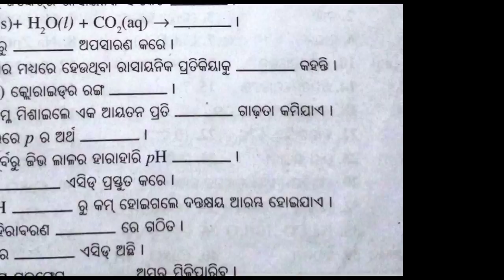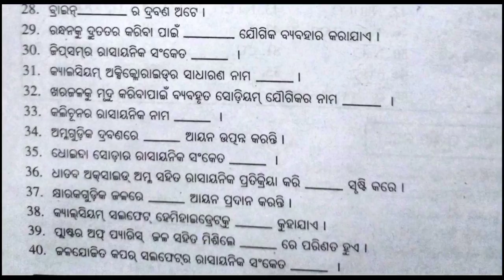10th Class Physical Science 2nd Chapter Acid Base and Salt Objective Questions#10th Science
10th Class Life Science 2nd Chapter Acid Base and Salt Selective Objective Questions।10th  Science
Class Ten Life Science Selective Objective Questions with answers
Ten Class Life 2nd Chapter Acid Base and Salt Selective questions
PM Tutorial
BSE Odisha board Selective Objective Questions with answers